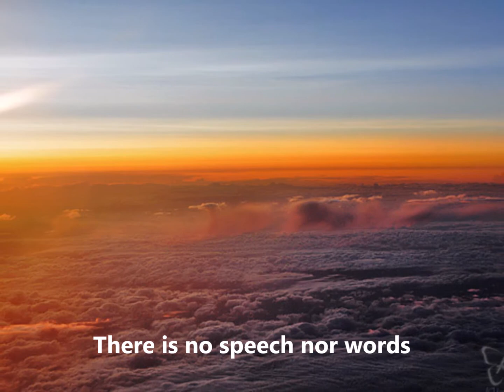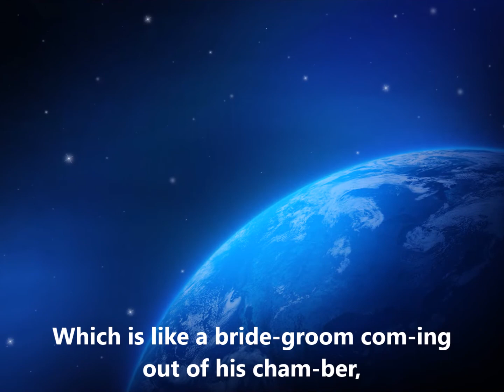God's Glory In Creation (Drumset)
Lyrics:
The hea-vens de-clare God's glo-ry,
The ex-panse shows His hand-i-work.
Day un-to day they speak a-bout it,
Night un-to night they re-veal know-ledge.
There is no speech nor words
Where their voice is not heard.
Their line has gone out through all the earth,
And their words to the end of the world.
In them He has set up a tent for the sun,
Which is like a bride-groom com-ing out of his cham-ber,
Re-joice-s like a strong -man to run its race.
Its ri-sing is from one end of hea-ven,
And its cir-cuit to the o-ther end;
And there is noth-ing hid-den from its heat.

歌詞:
諸 天 述 說 神 的 榮 耀；
穹 蒼 傳 揚 他 的 手 段。
這 日 到 那 日 發 出 言 語；
這 夜 到 那 夜 傳 出 知 識。
沒 有 話 語 言 詞，
也 無 聲 音 可 聽。
它 們 的 準 繩 傳 遍 全 地，
它 們 的 言 語 傳 到 地 極。
神 在 其 間 為 太 陽 安 設 帳 幕；
太 陽 出 來 時 如 同 新 郎 步 出 洞 房，
又 如 歡 然 奔 跑 賽 程 的 勇 士。
從 天 這 邊 出 來 滑 過 長 空，
一 直 繞 行 到 天 的 那 邊，
沒 有 一 物 不 得 它 的 熱 氣。